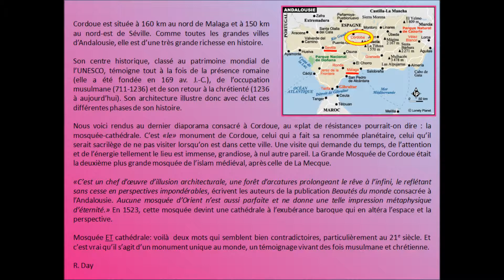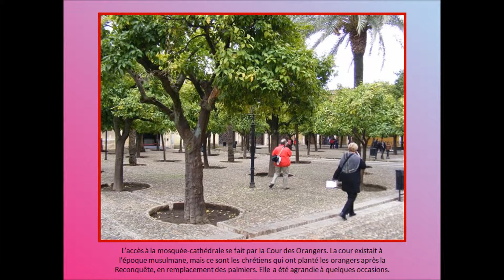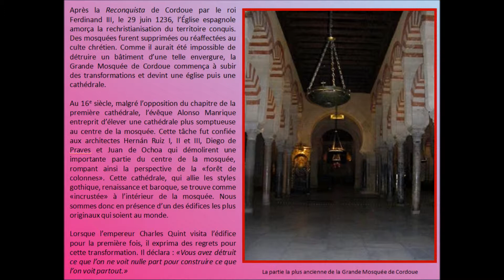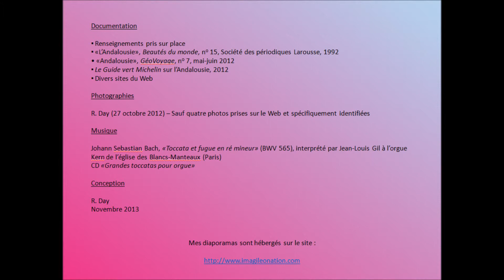Mosquée cathédrale de Cordoue, Andalousie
Un site remarquable